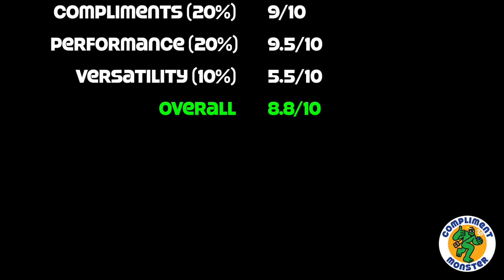Review: Mango Skin (Eau de Parfum) by Vilhelm Parfumerie